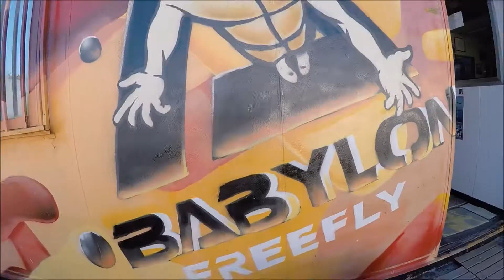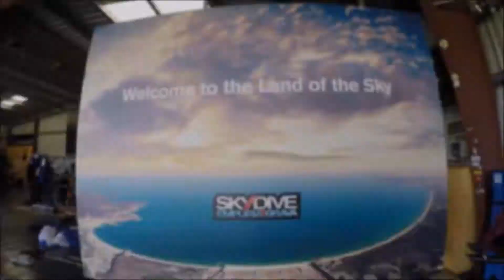October 2017 holidays: Euro-phénix17 / Skydive Empuria Brava "Gopro 4"